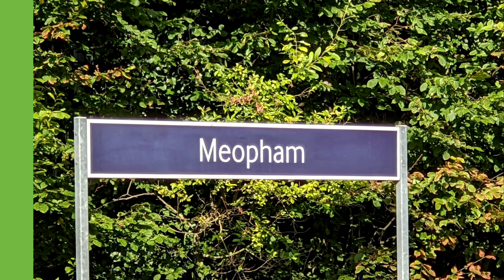Trains at Meopham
Includes:
Class 375
Class 377

TOCs Include:
Southeastern